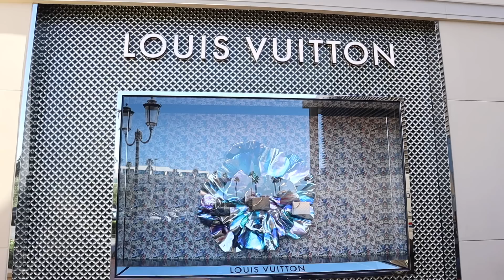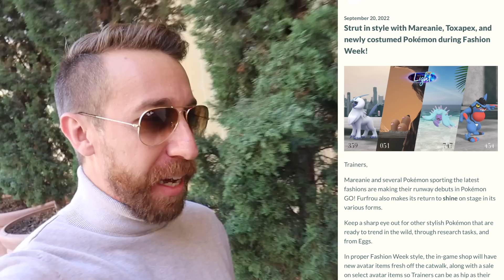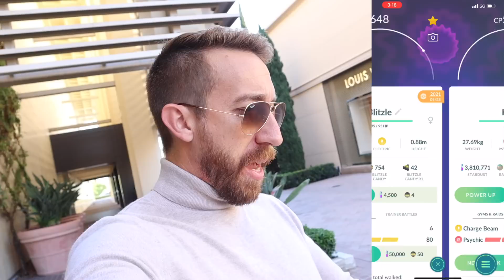Catch as MANY of these as you can! (Pokémon GO)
Fashion week is here in Pokemon GO!  And this event brings a bunch of new shiny mons to catch with a lot of great shiny rates!  Here's how the start of my event went!.